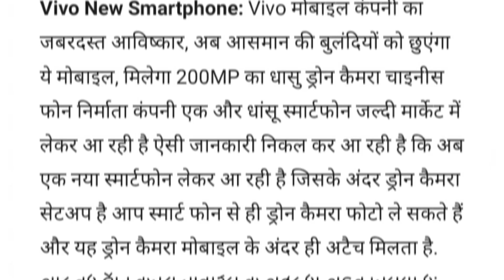VIVO T4 Ultra-5G First look , Price and launch date full Specs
android
gaming
apn for smart
edu e fih
eduardo camargo
filipe oliveira
divos e divas
corrida das blogueiras
cultura pop
analisando de looks
análise de looks
fazenda depressão
samsung
realme
snapdragon 8 gen 2
mabilis na apn for globe
how to reduce lag in mobile legends
apn for mobile legends 2020
data connection faster
how to make data connection faster 2020
apn for globe
apn for fast internet
anti lag apn
reality show
apn for tnt
apn for tnt 2020
fast apn for smart 2020
apn for smart 2020
no load apn
free no load apn
tnt no load apn
smart no load apn
globe no load apn
jeyepji tv
ios
boost
device
note 5
review
diva depressão
unboxing
xiaomi 13
galaxy watch
geada
mobile
cloud gaming
pubg mobile
incrivel
pubg live
pubg
kala jadu
mc stan
capten gaming
goole baba gaming
capten mj
bgmi
bgmi montage
pubg highlights
949
interativa fm
interativa
tiojoe
xcloud de graça
xcloud türkiye
xbox cloud
xcloud games
xbox cloud gaming iphone
game pass cloud
lag xcloud
pc xcloud
xbox gamepass
lag gamepass
xcloud android
xcloud gamepass console portátil
gamepass pc
xcloud pc gameplay
xcloud review
xbox cloud gaming ios
gamepas cloud
gamepass games on xcloud
xcloud ios
xcloud gameplay
gamepass pc xcloud
project xcloud
xcloud pc
xbox cloud gaming
xcloud brasil
gamepass
xcloud
emulador
como baixar fortnite mobile
fortnite xcloud
fortnite ps5
cloud
bgmi live
fortnite xbox cloud gaming
fortnite update
fortnite mobile
fortnite
podpa podcast
flow games
flow
podcast
entrevista
pubg tips and tricks
jogos
bleachbrave
bleach
s20 fe
s20 fe android 13
poco x4 gt
poco f4
xiaomi 12t pro
xiaomi 12t
murat burç
s21
s21 fe alınır mı
s20 fe vs s21 fe
s20 fe alınır mı
a52s 5g vs s20 fe
poco x3 pro vs a52s 5g
m52 5g alınır mı
s21 plus vs s22
s21 plus vs iphone 11
s22 vs iphone 12
s22 vs s21 plus
s22 vs iphone 11
s22 vs iphone 13
s22 vs s21
s22
redmi note 11
a53 vs s20 fe
iphone 11 vs s21 fe
iphone 11 hala alınır mı?
a53 5g vs a52
vila da monica gramado
parque da monica
frio no sul
jonatas de sá gramado
geada em gramado
iphone xr pubg test
neve
evento em gramado
festa em gramado
mundo gramado
mundo gramado podcast
jonatas de sá
gramado parks
centro de gramado
onde ir em gramado
o que vestir em gramado
gramado de dia
gramado hoje
tempo em gramado
frio em gramado
sul
rio grande do sul
canela
serra
gaucha
serra gaucha
morar em gramado
jonatas de sa
gramado
whatsapp status
whatsapp drip
watch 4 samsung
watch 4
whatsapp tricks
brau tecno sport
brau tecno
brau
como usar whatsapp en galaxy watch active 2
watch samsung
reloj samsung
smartwatch
galaxy watch active
mejores aplicaciones galaxy watch
aplicaciones galaxy watch
apps para galaxy watch
mejores app galaxy watch
trucos whatsapp
realme 10 pro plus details
realem 10 pro plus charging test
realme 10 pro plus camera
flagship realme
realme flagship
realme indonesia
realme 10 pro plus unboxing
realme 10 pro plus antutu
realme 10 pro lus 5g gadgetin
realme 10 pro plus 5g review
overprized
flagship
midrange
rasa flagship
5.8jt
terbaru
2022
hape
smartphone
snapdragon 8 gen 2 games
snapdragon 8 gen 2 gaming
iqoo 11
red magic 8 pro
moto x40
nubia z50
ipad mini 6
oneplus 11
oneplus 11 vs xiaomi 13
oneplus 11 in 2023